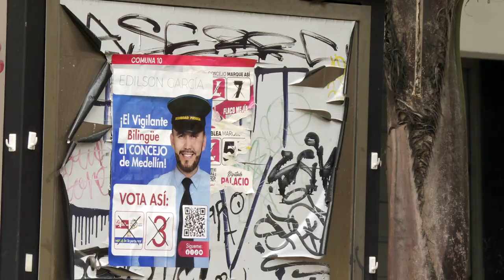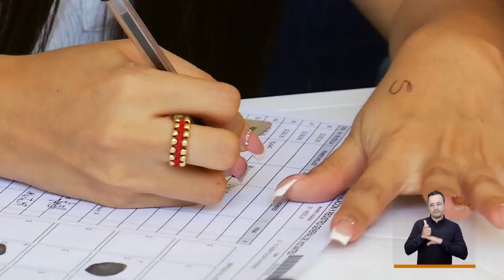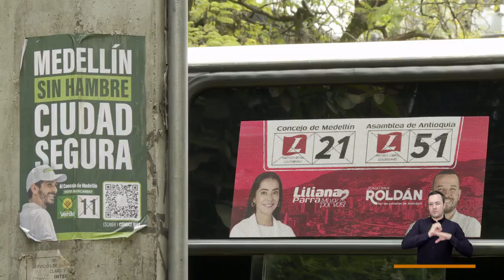Misión de Observación Electoral [El Concejo somos tú y yo] -Telemedellín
La Misión de Observación Electoral es una entidad no gubernamental encargada de velar por la pedagogía y la transparencia del proceso electoral. Con ellos hablamos sobre las elecciones regionales del 29 de octubre.